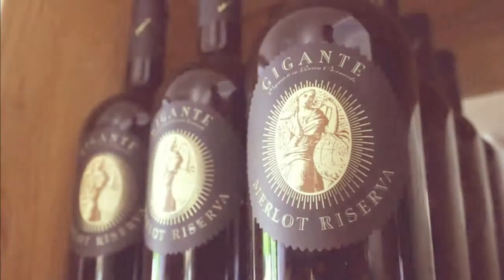Giganti buoni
Adriano Gigante ad Assaggi Divini